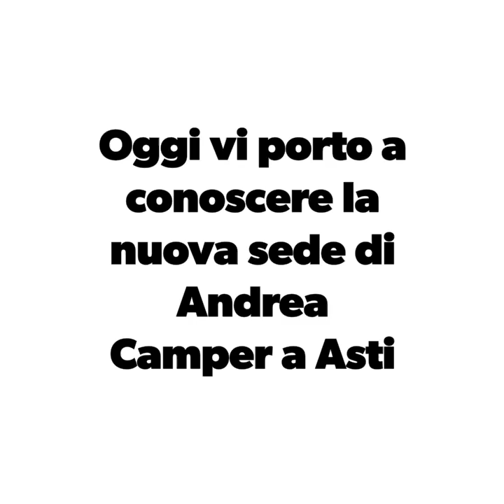Liberamente in camper punt.610 Andrea Camper a Scurzolengo AT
Oggi vi porto a conoscere la nuova sede di Andrea Camper a Scurzolengo AT.
Due chiacchiere per scoprire i servizi offerti nella nuova sede di Andrea Camper